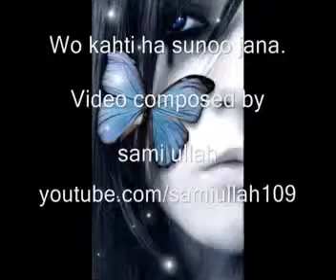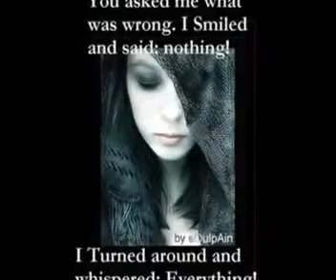heart touching sad songs 2015 latest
indian best songs